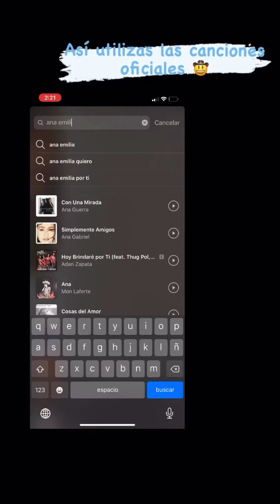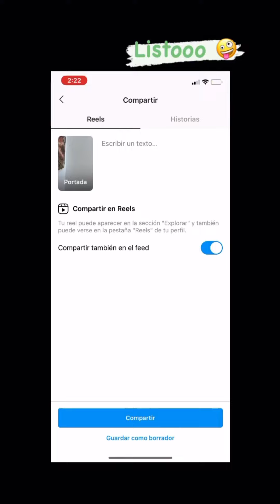Cómo se usa reels Instagram ? Tv ana Emilia